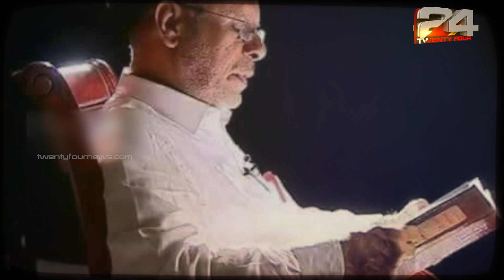മായാത്തചിരിയും മിതമായവാക്കുകളും; നീണ്ട ആത്മീയരാഷ്ട്രീയ ജീവിതം അവസാനിക്കുന്നു|Hyderali Shihab Thangal